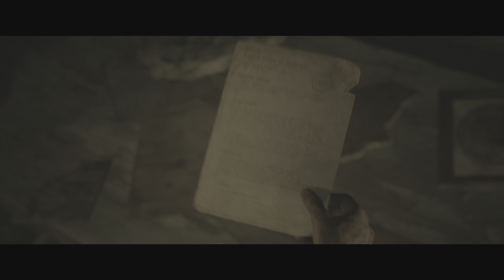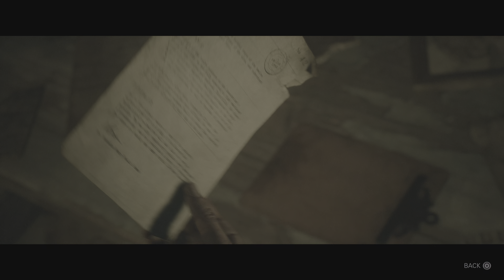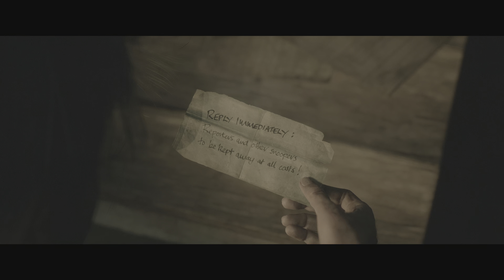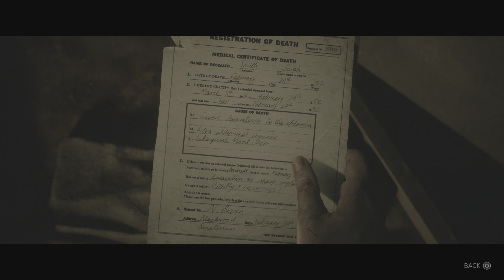Until Dawn Episode 4:A Haunting In Blackwood